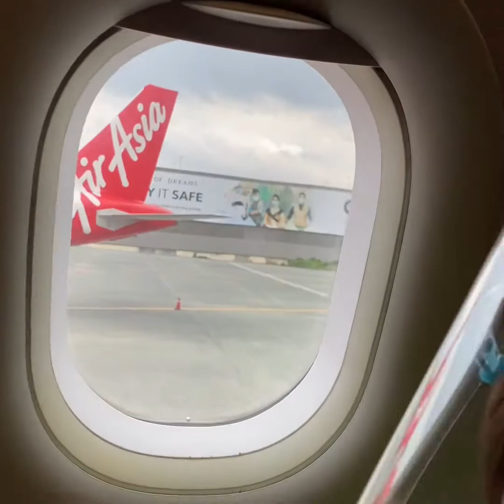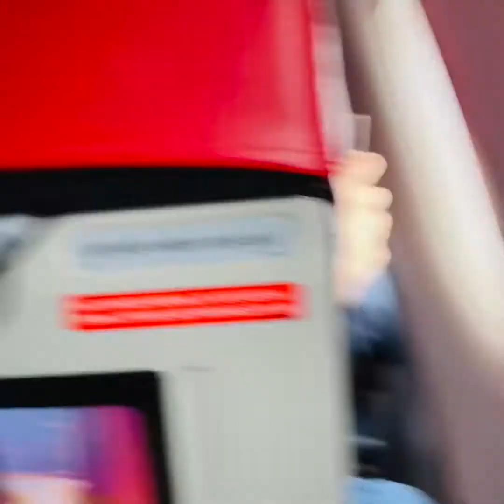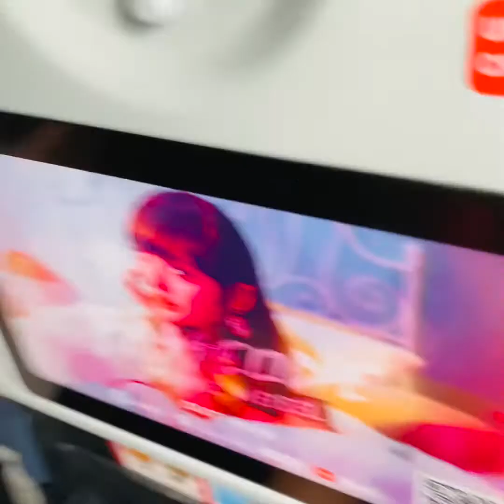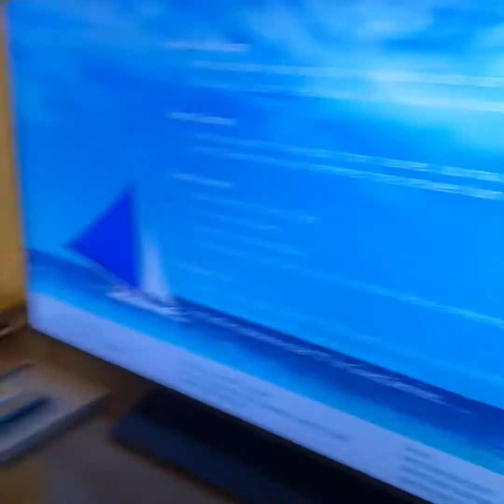Boracay trip during pandemic Oct 2020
Travelling to less crowded Boracay during pandemic